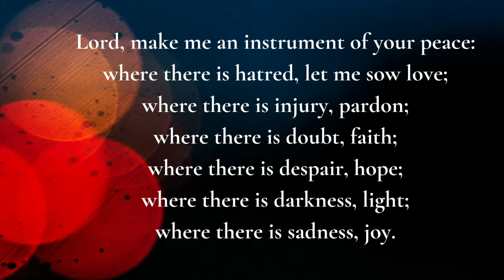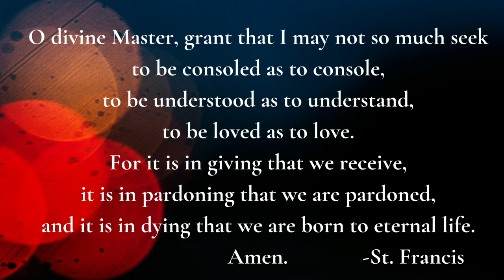[I'm]perfect: The Way of the Servant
Part 4 of the "[I'm]Perfect" sermon series by Pastor Tyler Christiansen

Scripture:
Matthew 20:17-28